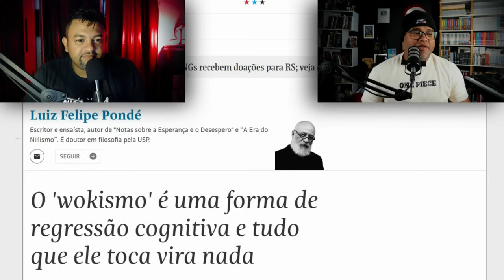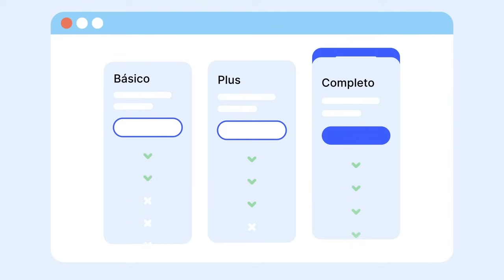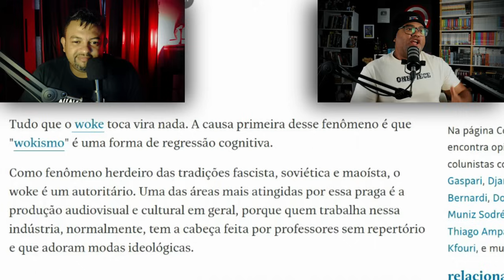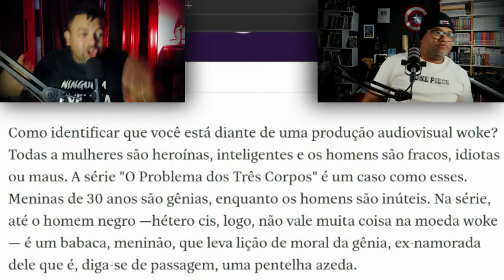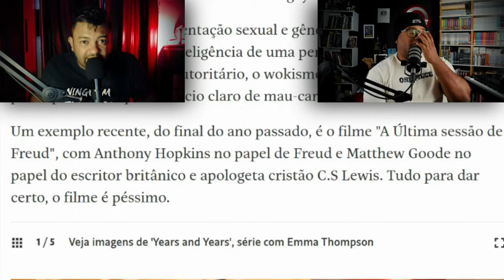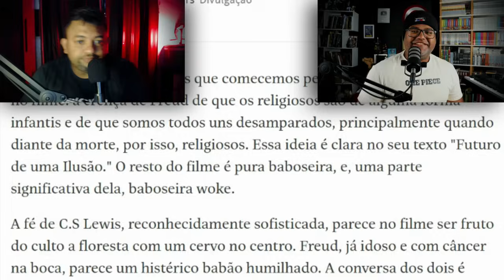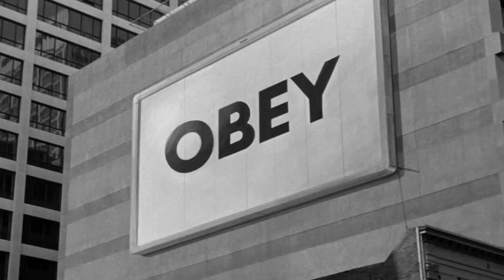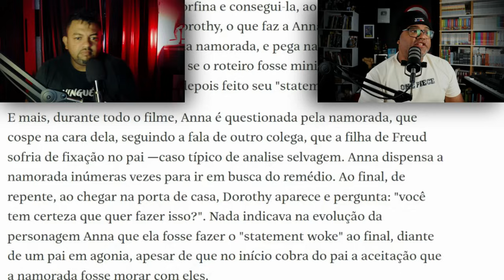A CULTURA WOKE ESTRAGA TUDO QUE TOCA DIZ FILÓFOSO BRASILEIRO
"Oferta exclusiva por tempo limitado até 16 de julho: Acesse e ganhe até 72% de desconto para um plano de 2 anos, 4 meses adicionais para NordVPN, além de um vale-presente iFood de até R$ 99!"

• Perfil no X - (9) Heróis e Mais (@Heroisemais) / X (twitter.com)

LINK DA HQ DO JIRAYA PRÉ-VENDA

GERTRUDE HIMMELFARD
ROGER SCRUTON